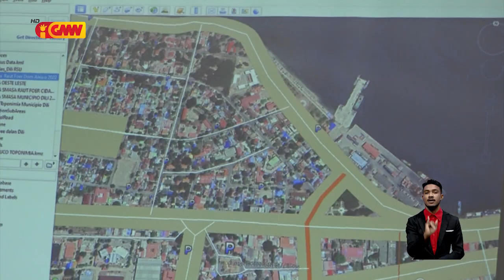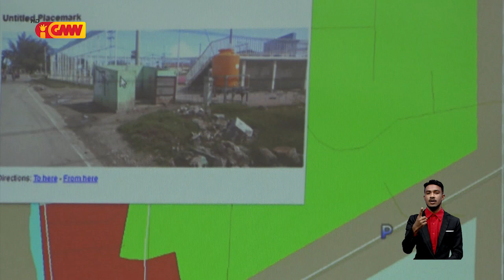Kompañia Xineza rua manan tender atu halo jestaun ba lixu iha Kapitál Díli